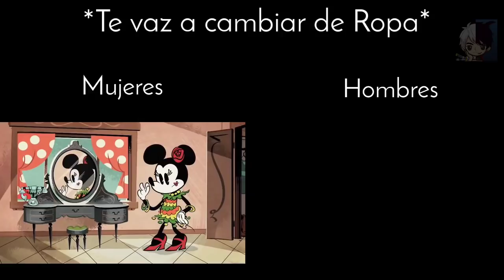Te vaz a cambiar de Ropa 😗👕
O si